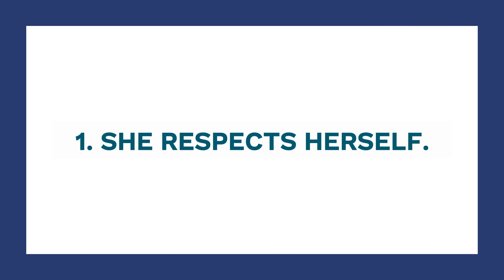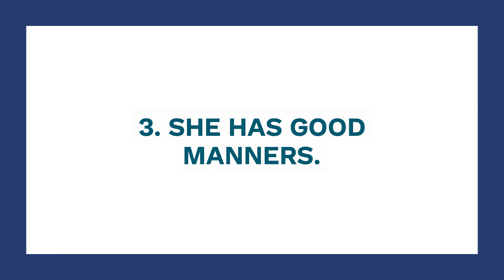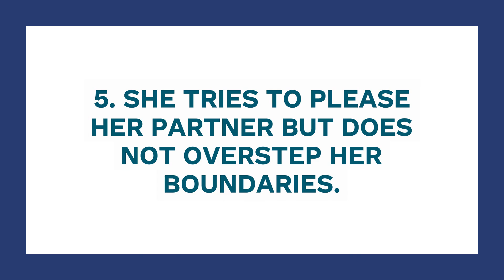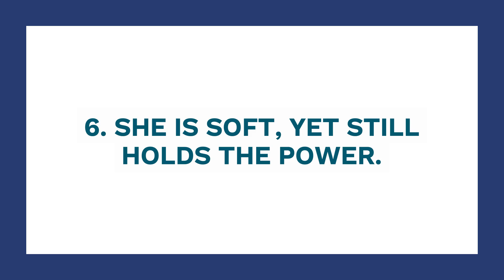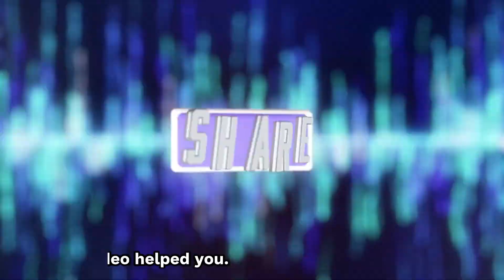7 Classy Habits Of A High Value Elegant Woman That Make Men Chase [Things That Tell You Have A Class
7 classy habits of a high-value elegant woman that make men chase.
Before we go into the classy habits of a high-value woman, I have something crucial to say: Men aren't just interested in how women look. For a long time, it was believed that being desirable was all about looking well and having an attractive body. But is this truly what men want? They may have been concerned a bit too much about a woman's beauty in the past. When it comes to women, today's guys want much more than just beauty. Certainly, you could notice them turn their head as a lovely woman goes by... They still want to look at her, but she isn't the woman they want to commit to. He wants her to have the habits of a desirable woman. You can learn to be a captivating, one-of-a-kind powerful woman that men want to commit to if you watch this video all the way through to the end.

01. Soulmate Sketch - Psychic Drawings - Are You Ready to Finally Meet Your True Soulmate? ( WARNING: Many people are shocked to see what their soulmate actually looks like.

02. How to get any man emotionally addicted to you to the point where you are the only woman he will ever think about

03. Get Your Ex Back Even If He Is Completely Ignoring You

RECOMMENDATION FOR PHYSICAL ATTRACTION TO IMPRESS MEN

04. Are You Struggling To Lose Weight And Keep It Off ? Newly Discovered Metabolism Trigger Is Transforming Thousands Of Lives

05.  Everyday skin care , Anti-aging, Scars & Stretch-marks, Skin Lightening To Become Be More Attractive To Men